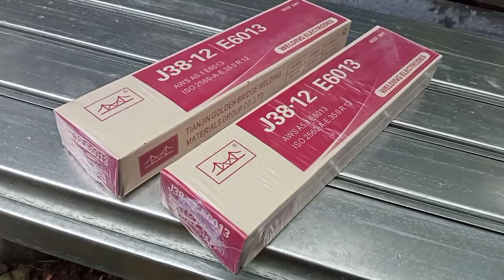Magkaanu ba ang presyo ng steel truss?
magkaanu ba ang presyo ng steel truss for roof framing?